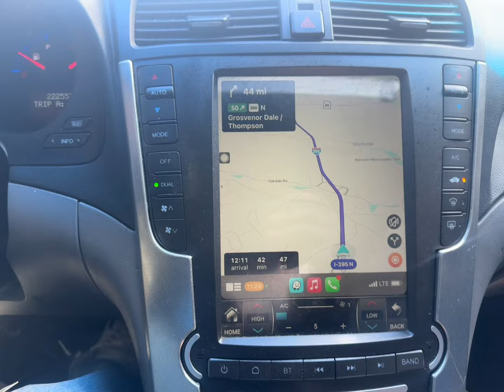Lock City Season Opener ‘24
OJT is Back OUTSIDE! And what other best way to kick off the season then heading to a drift event to get the motivation going ! We check in with Night shift for a ride along and got to watch some fire builds slide on the track!
If your tuned in thank you for still being with us !

OJT_Barage
OJT_Shabb
OuT_uncle_mike